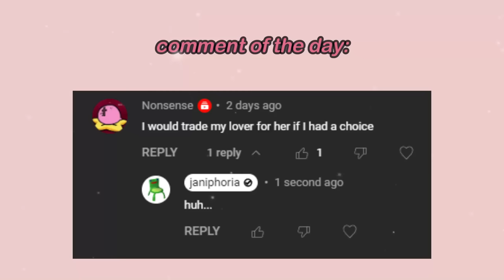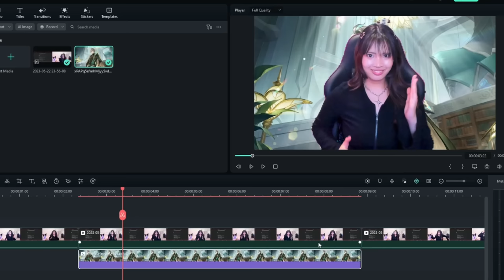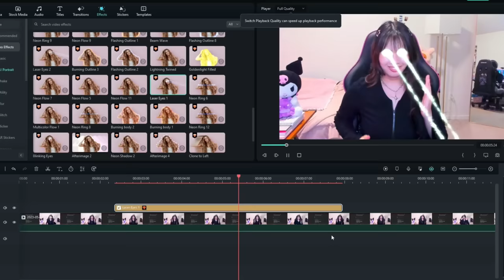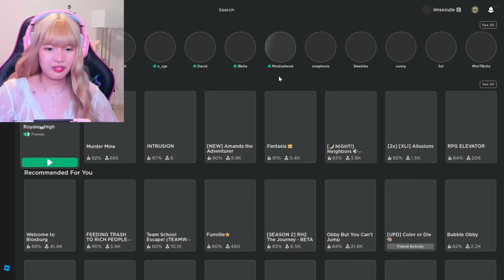PRETENDING TO BE JAKE IN ROYALE HIGH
jake is hot (me)

Editor:
me (im suffering pls help)